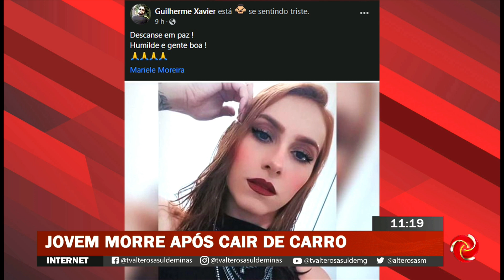Jovem morre após cair de um carro em movimento em Boa Esperança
JOVEM MORRE APÓS CAIR DE UM CARRO EM MOVIMENTO EM BOA ESPERANÇA | O caso está sendo investigado.